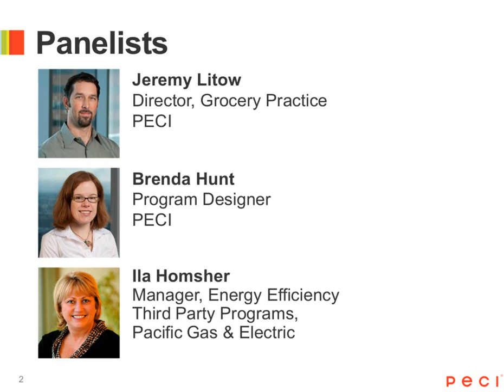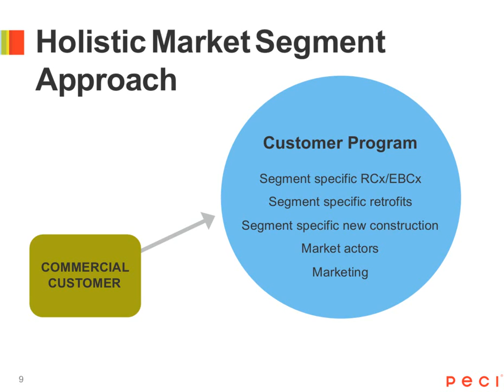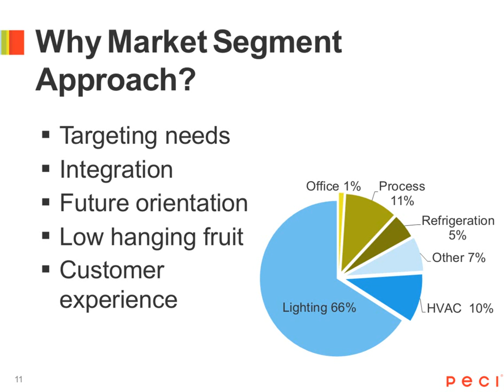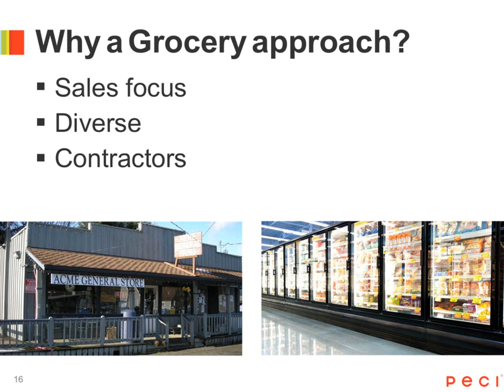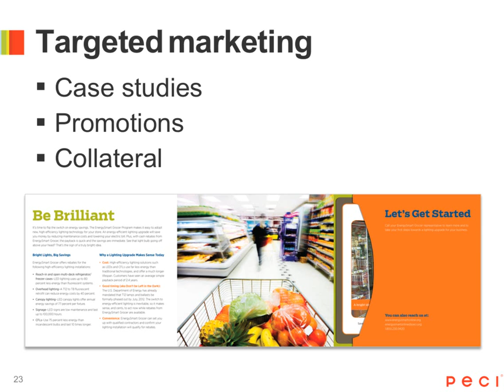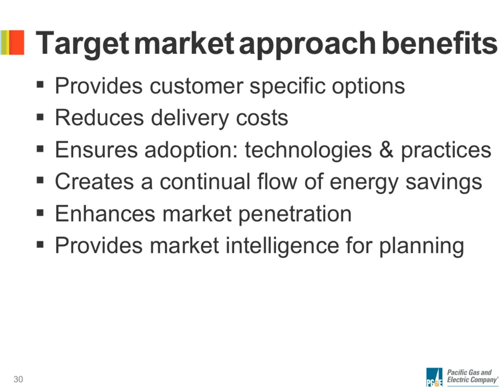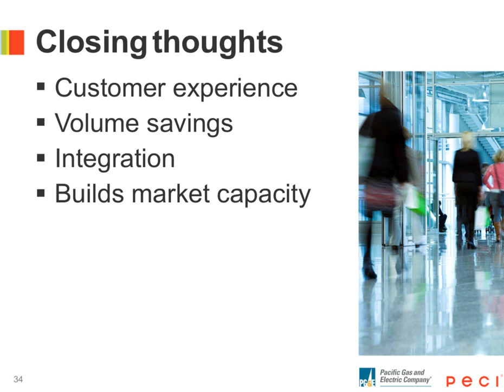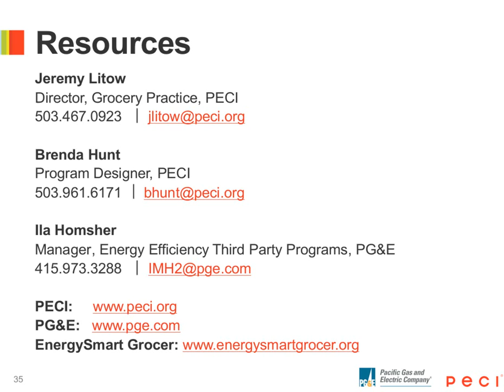A Market Segment Approach to Commercial Energy Efficiency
In this one-hour webinar, we talk about the benefits of a market segment approach to energy efficiency and why certain markets require it in order to achieve deep, comprehensive, persistent savings.